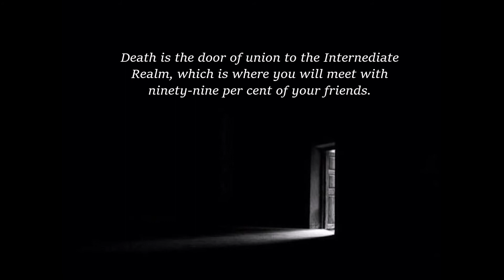Death is a Great Blessing!!